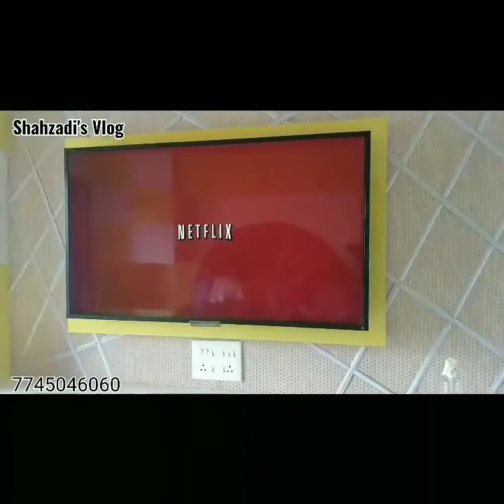My Daily Routine - A Day In My Life | Shahzadi Khan Vlogs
About Video : My Daily Routine - A Day In My Life | Shahzadi Khan Vlogs
About Channel: Hello friends this is shahzadi khan and I am here with lots of delicious food  recipes...All types of food recipes are available on my channel

Shahzadi Khan - (Founder: Shahzadi Khan Recipes)